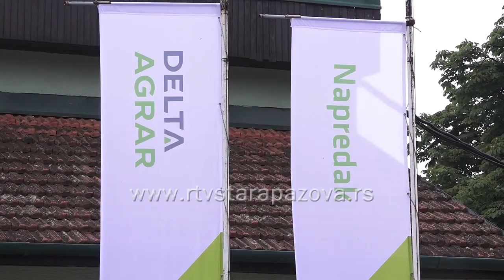Stara Pazova dobija Centar za doradu kukuruza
Pored modernog Centra za veštačko osemenjavanje životinja, Srem  će dobiti i Centar za doradu kukuruza zahvaljujući investiciji Akcionarskog društva za poljoprivredu „Napredak“ koje se, između ostalog, bavi proizvodnjom ratarskih kultura na oko 4.500 hiljade hektara.